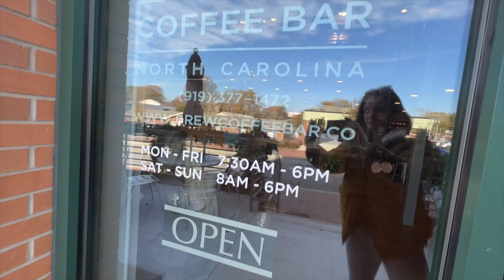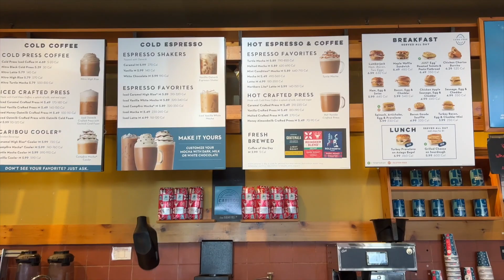My Top 3 Favorite Coffee Shops in Cary NC | Yoana Nin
In this video, I share my top 3 favorite coffee shops in Cary, North Carolina! If you're a coffee lover in the North Carolina area, these spots are a must-visit.

If you are considering a move to Cary NC and want to experience the ultimate taste of a roasted coffee, I invite you to join me on a tour of my top 3 favorite coffee places in Cary NC.

Also, if you’re thinking about buying a home, selling or investing in the Cary, Raleigh, Apex area of North Carolina, be sure to give me a call, shoot me a text, send me an email, or schedule a Zoom call. Me and my team would love to help!

Looking for a home in Cary NC?  Here is the 2023 Parade Of Homes GOLD 👉 Winner!

If this is your first time to this channel, and you want to know everything about eating, sleeping, working, playing, the good, and the bad of living in Raleigh NC, then subscribe▶ and tap the bell🛎 for notifications so you can be the first to know about the current market in Raleigh NC.😁

We get calls and emails every day from people just like you, looking for help on making their move to Raleigh NC and we absolutely love it.😍 Whether you are moving now or in a year, give us a call☎, shoot us a text📝, or send us an email📨 so we can help you make a smooth move to Raleigh, North Carolina.😁
All about Raleigh NC and surrounding cities of the Greater Triangle

☑️ Yoana Nin North Carolina Real Estate Agent
☑️ Mihai Mocanu North Carolina Real Estate Agent
Brokered by Yoana Nin Realty AKA The Prosperous Agency